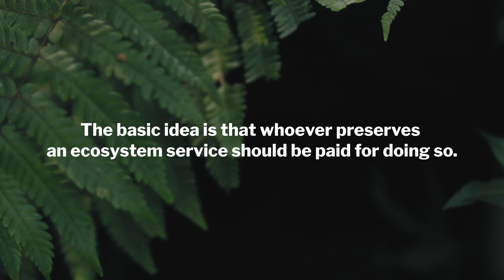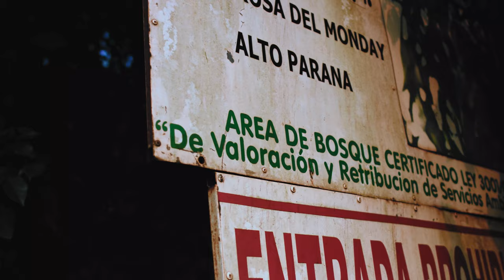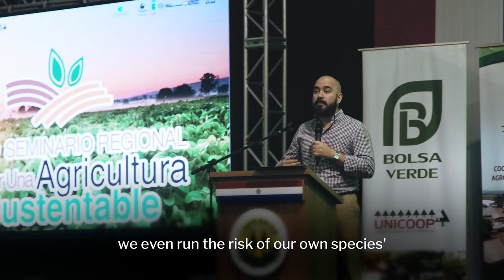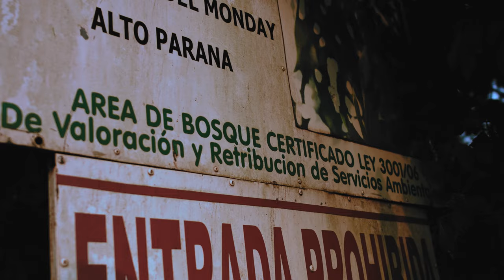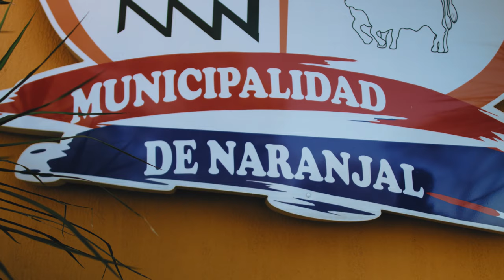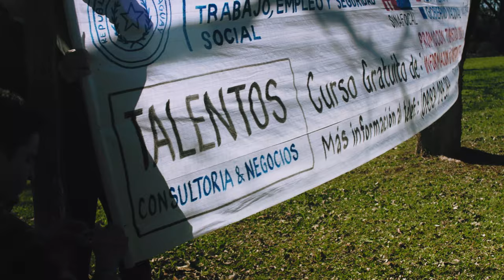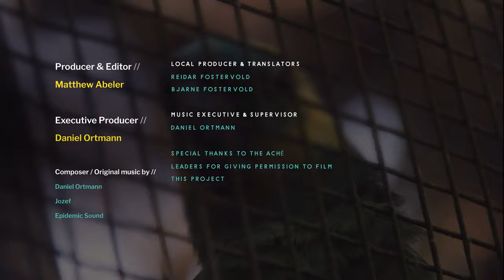Do People Care About the Aché? | How environmental services could help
Matthew’s latest Paraguayan adventure is more than a clarion call demanding you get out there and learn what you don’t know — It is also a funny, poignant, ambitious filmmaking journey rooted in genuine curiosity for understanding cultures different than our own.

We hope watching these adventures does for you what it did for many of our closest friends: Fill you with the urge to pack a bag and take off — with the goal of better understanding the world around you.

With a heavy focus on conservation awareness, a hunger for adventure, and a joy for learning — watch Matthew live with a Paraguayan tribe, partake in their rituals, join protesters in Asuncion, document South America’s growing Marijuana industry & examine the growing danger of forest fires.

Gear I use:
Black Magic Ursa Mini
Rode NTG2 Shotgun Mic
H6 Recorder
Canon 16-35mm & Canon 24-105mm
Rokinon 24mm & Rokinon 60mm
My Brain

Head Producer: Matthew Abeler
Editor: Matthew Abeler
Cinematography: Matthew Abeler
Executive Producer: Daniel Ortmann (Instagram: @danielmortmann) / (Twitter: @danielmortmann)
Music Executive / Supervisor: Daniel Ortmann
Sound Design: Matthew Abeler
Local Producers / Translators: Reidar Fostervold, Brian Fostervold

Matthew Abeler is a filmmaker and journalist. He has partnered with the Fundación Moisés Bertoni, the Amazon Biodiversity Center, and the National Institute for Amazonian Research. He currently is based in Minnesota where he makes web videos & documentaries, reporting on interesting trends and stories domestically and around the globe. Matthew’s visual style blends motion graphics with cinematic videography to create content that explains complex issues in relatable ways. He holds a BA in Media Communications from the University of Northwestern - St. Paul and a BA in Film, Writing & Photography.